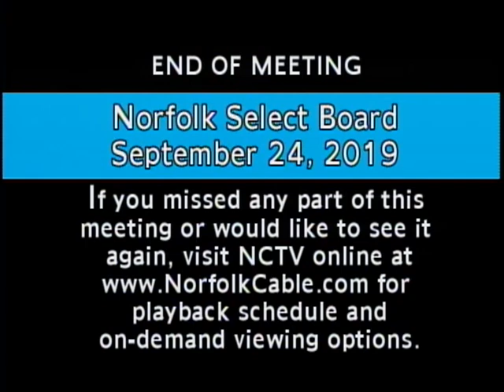Norfolk Select Board Meeting - September 24, 2019